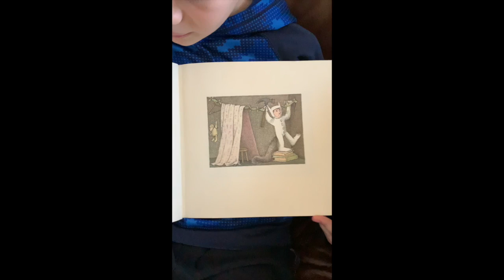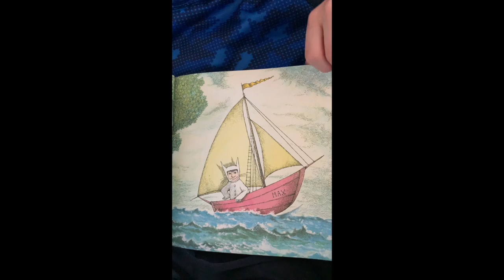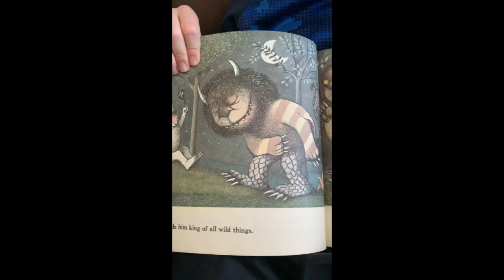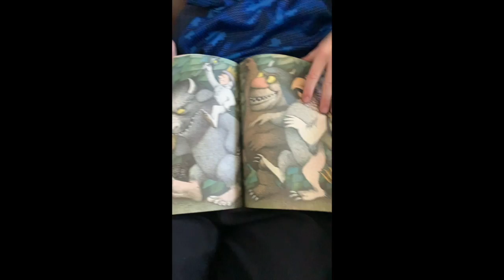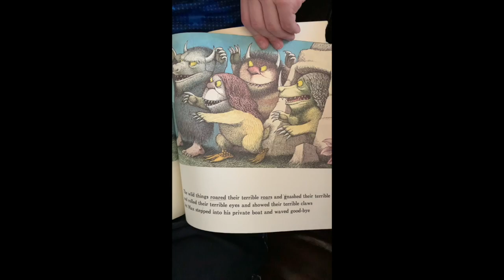Will reads "Where the Wild Things Are" by Maurice Sendak